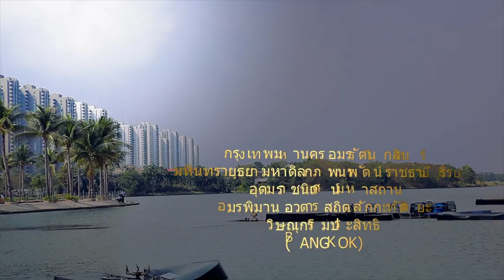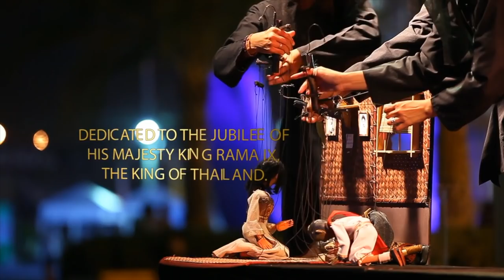Kseniya Simonova performed for the King of Thailand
(ниже по-русски)This film tells about one oif the most unique experiences of my life. I was invited to perform for the Royal Family of Thailand in honor of the Anniversary of King Rama IX who passed 2 years ago. I met King's Daughter Princess Sirindhorn, received presents from her and her amazing Father King. I have created a performance for His Majesty about his life and impact in his country.
now it is history. I am proud to share it. Enjoya watching!
Yours, Kseniya Simonova

Этот фильм рассказывает об одном из смаых потрясающих событий моей жизни - выступлении для Королевской Семьи Таиланда в честь юбилея Его Величества Короля Рамы Девятого, ушедшего от нас 2 года назад. Я встретила ЕЕ Высочество Принцессу Сириндхорн, получила подарки от Его Величества и вручила Принцессе свои подарки. теперь это история.